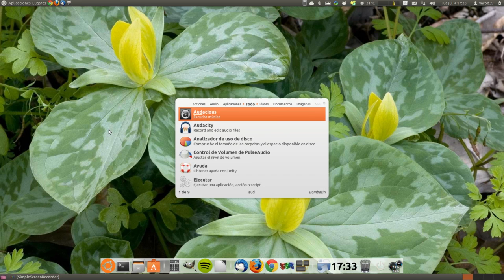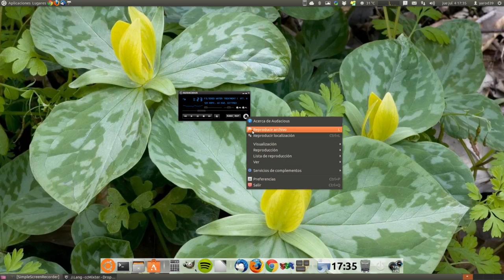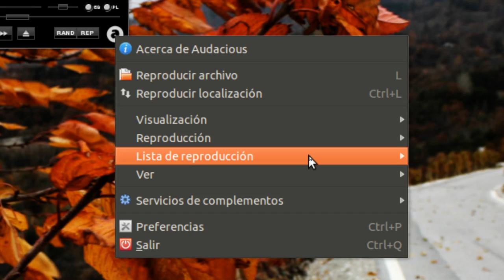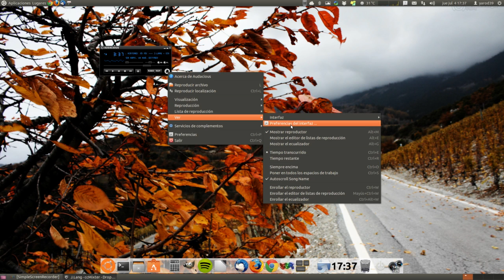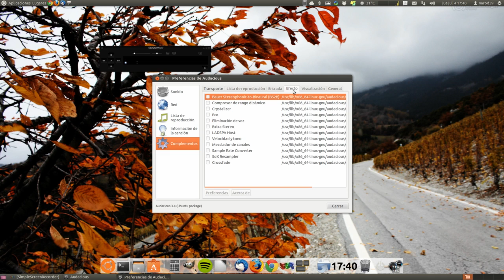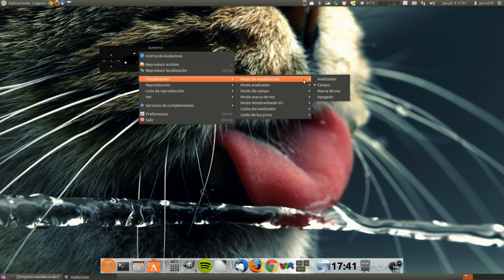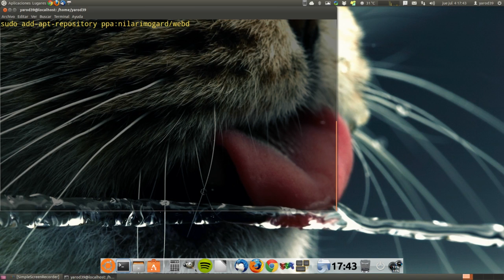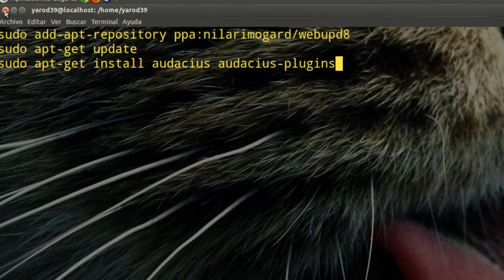INSTALAR AUDACIUS 3.4 EN UBUNTU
sudo apt-geti install audacious audacious-plugins